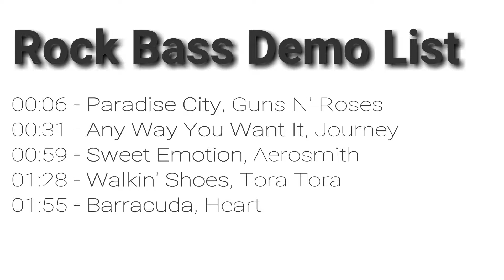Rock Bass Montage #1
00:06 - Paradise City, Guns N' Roses
00:31 - Any Way You Want It, Journey
00:59 - Sweet Emotion, Aerosmith
01:28 - Walkin' Shoes, Tora Tora
01:55 - Barracuda, Heart